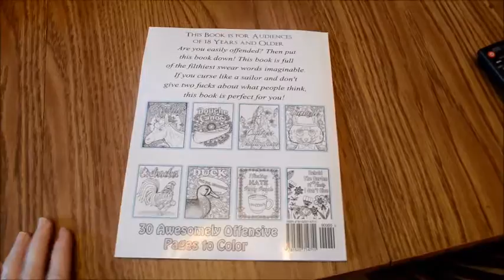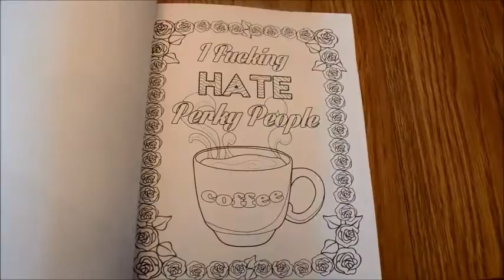Vulgar Offensive Very Adult Coloring Book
Here's a quick flip through of my newest coloring book